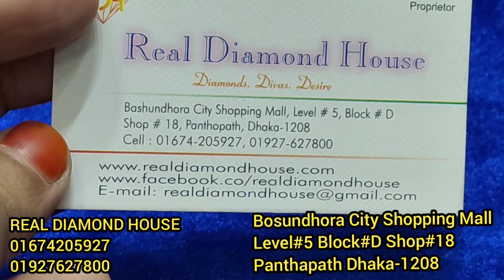প্লাটিনাম ফিঙ্গার রিং কিনুন সাথে ডায়মন্ডের ৩৬০০ টাকা দামের ৭পাথরে ডায়মন্ডের নোজ পিন ফ্রি/Patinum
প্লাটিনাম ফিঙ্গার রিং কিনুন সাথে ডায়মন্ডের ৩৬০০ টাকা দামের ৭পাথরে ডায়মন্ডের নোজ পিন ফ্রি পাবেন/Patinum finger ring price in BD